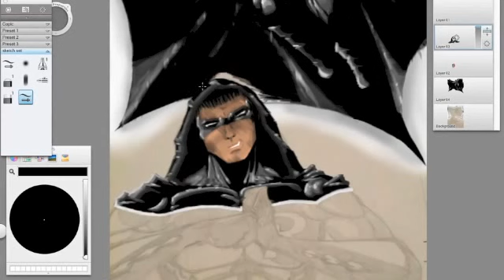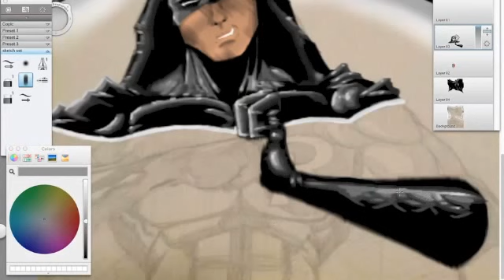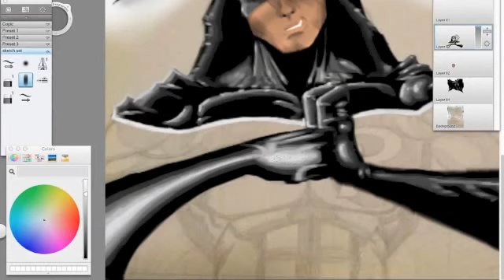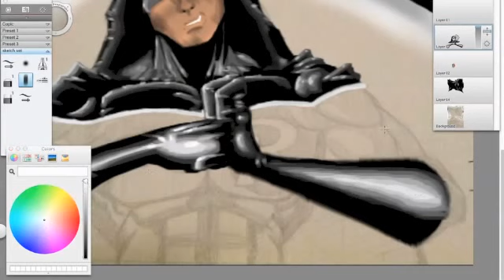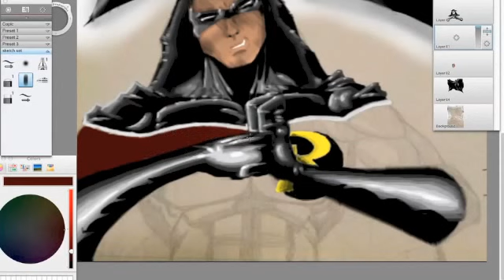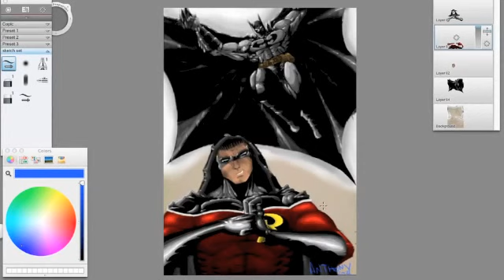sketch book pro speed painting Robin part 02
DC's robin, part two of robin, speed painting.